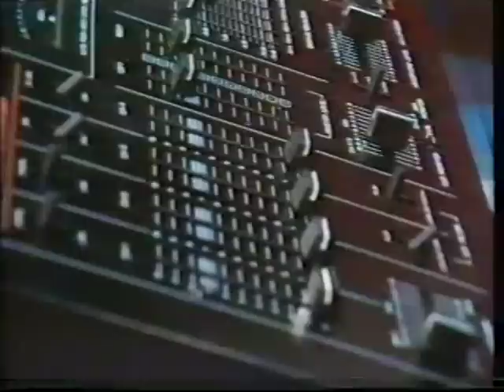MAX MIX 7 SHOW (JOSE MARIA CASTELLS & TONI PERET)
Este es el MAX MIX 7 SHOW, que fue grabado en el programa de television 3x4, que dirigia Julia Otero. Con este show empezo una larguisima gira por todo el pais que nos llevo a todas las capitales de provincia de españa, y a casi todas las poblaciones mas importantes de las costas españolas, actuando en vivo en muchisimas discotecas y en escenarios para los ayuntamientos, asi como a todos los escenarios de la gira de verano de los 40 principales, y haciendo entrevistas en muchisimas emisoras de radio, y tambien presentaciones en casi todas las tiendas de el corte ingles de españa. Fue una gira muy larga y muy dura, minimo una actuacion diaria y tres o cuatro radios, aunque mas de una vez, haciamos dos y tres actuaciones el mismo dia.
Recuerdo que llegamos a actuar una noche en santander, y al dia siguiente entrevista en valladolid, luego entrevista en cuenca, mas tarde entrevista en sevilla y por la noche, actuacion en sevilla. al dia siguiente, teniamos que actuar en bilbao. y todo en coche, La verdad es que fue la primera gran gira por el pais y me trae muy buenos recuerdos!!!1